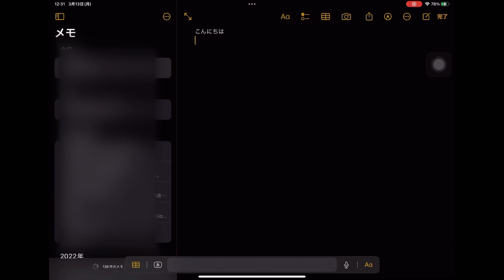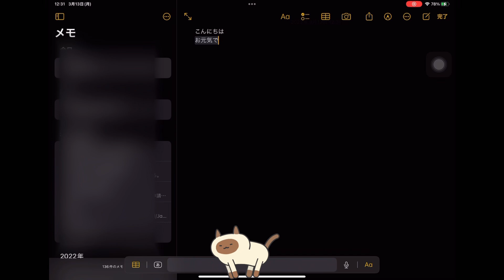iPadにキーボードを接続してみた【ELECOMのTK–FBP102Series】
家族に急に「ELECOMのTK–FBP102Series」をもらったので接続設定してみた(タイピングの練習しますね)
キーボードのケースも作ろうかな(夢)
動画編集は、VLLO